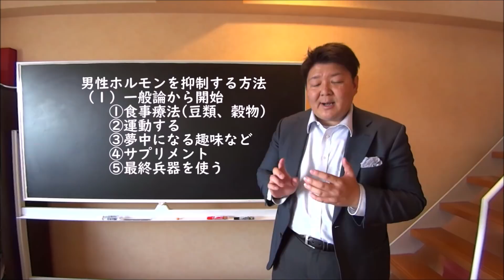オナ禁で逆転合格する方法～セルフコントールする方法～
【性欲をうまく使って学力を上げる勉強法教えてます】をlineで教えてます。登録は@921lkwjv でID検索！QRコードから登録したい人はこちら⇒
大学受験は性欲との闘いともいわれる。あふれ出る若い君たちの性欲を大学受験に生かせば、逆転合格も可能です。私が禁欲をお勧めするその理由は下記のこのメリットに集約されている。

オナ禁のメリット

・朝の目覚めが良くなる
・前向きになる
・肌がきれいになる
・精神的に良い
・運が良くなる（これ本当なんです）